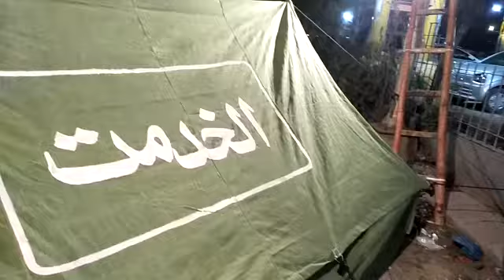Jamait e Islami 2022 camp